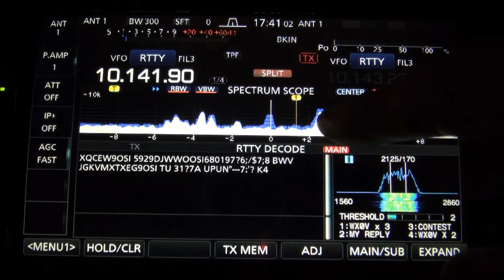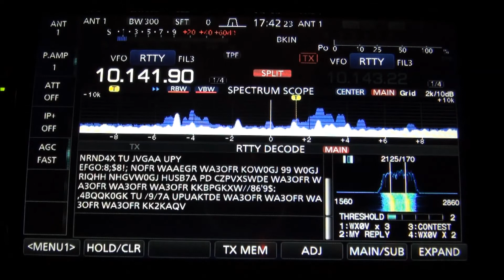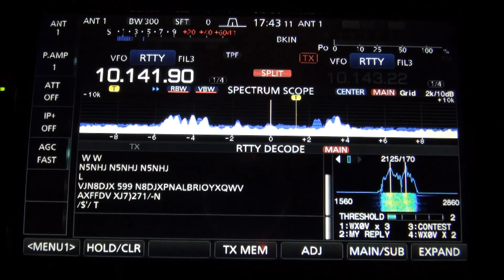3B7A on 30m RTTY in MN April 8 2018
Here is 3B7A from St. Brandon on 30 meter RTTY.  Very happy to get a Q out of this.